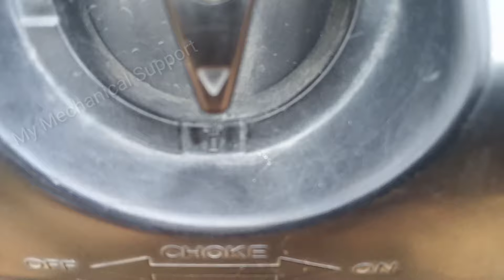Bike Reserve mode detail | How to put Bike in reserve mode | Passion Pro i3s technology 100 cc bike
Bike Reserve mode detail | How to put Bike in reserve mode | Passion Pro i3s technology 100 cc bike in hindi and know bike main fuel switch and How to run bike without sufficient fuel and bike fuel tank capacity by er abhishek singh from my Mechanical support